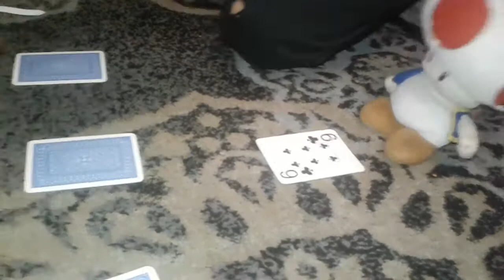The Sleepover!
Toad doesn't know what to do at night, so he invites his friends Pikachu, Mickey Mouse, and Link to come over for a sleepover! Three out of the four in the group just simply wanted to have fun, yet someone in the group wasn't feeling it.

By the way, if you enjoyed this video, be sure to click the like button on the video! Here's the link to my channel